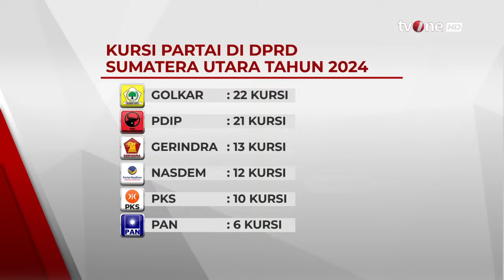Iqbal Sebut DPP Pusat PKS Sudah Memutuskan Nama yang Akan Maju Pilkada Sumut | tvOne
AKIM, - Iqbal Sebut DPP Pusat PKS Sudah Memutuskan Nama yang Akan Maju Pilkada Sumut | tvOne

Berbicara mengenai Pilkada Sumatera Utara, mantu dari Presiden Joko Widodo yaitu Bobby Nasution sudah diusung oleh 7 partai atau koalisi besar di Sumatera Utara. Namun tidak menutup kemungkinan akan ada lawan tangguh yang berasal dari PDI Perjuangan.

Ketua DPP Partai Demokrasi Indonesia Perjuangan (PDIP) Djarot Saiful Hidayat mempertanyakan alasan banyaknya partai politik yang mendukung menantu Presiden Joko Widodo, Bobby Nasution di Pilkada Sumatera Utara 2024.

Hingga saat ini, Wali Kota Medan itu sudah mengantongi dukungan dari tujuh parpol untuk mengikuti kontestasi kepala daerah di tingkat provinsi. Ke tujuh partai tersebut yakni, Partai Gerindra; Golkar; PAN; Nasdem; Demokrat; PKB; PKS.

“Jadi belum tentu juga, pendukung partai yang banyak gitu, raksasa, gemuk, super koalisi, gemuk banget gitu ya itu belum tentu juga menang.” tutur Djarot.

AKIM01

MSP01